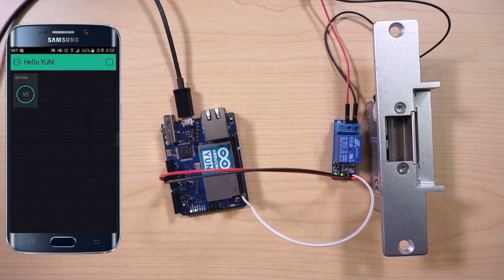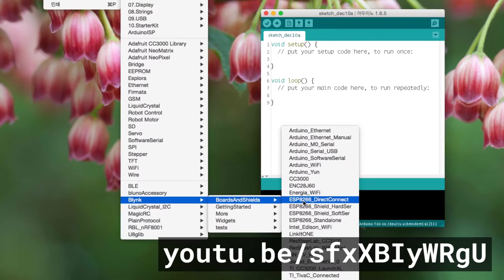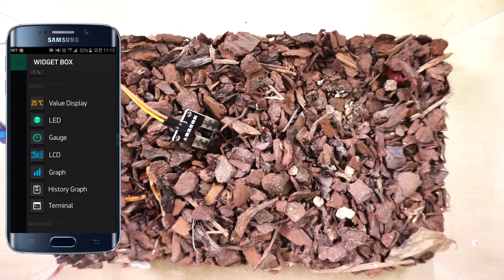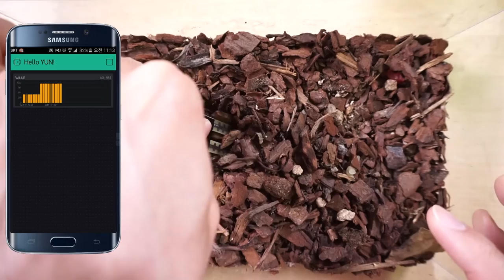사물인터넷 - IoT 화분 돌봄이 1부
사물인터넷
IoT 화분 돌봄이 1부